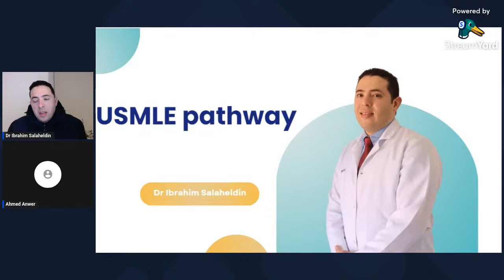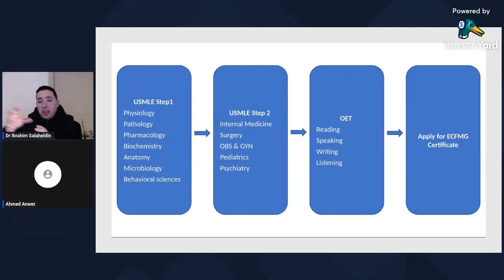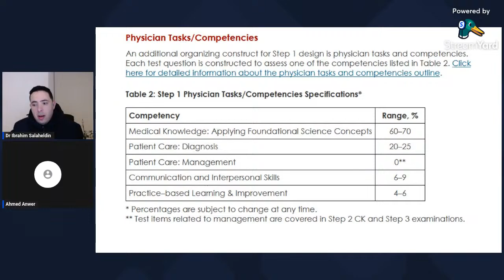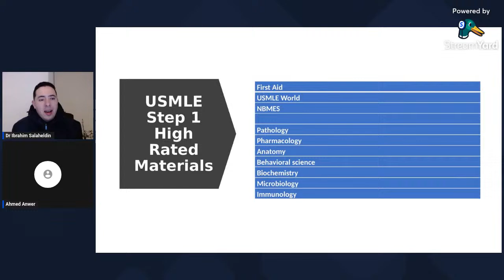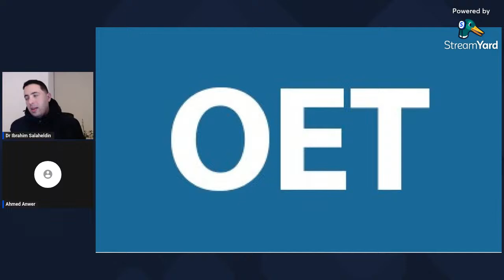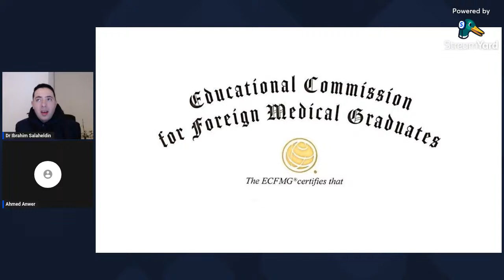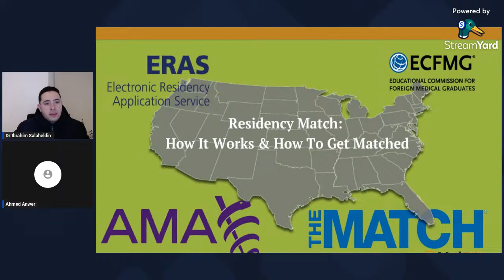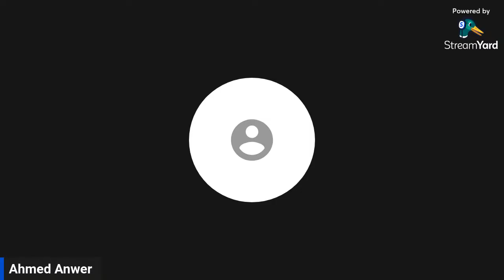USMLE Guide with Dr. Ibrahim Salaheldin